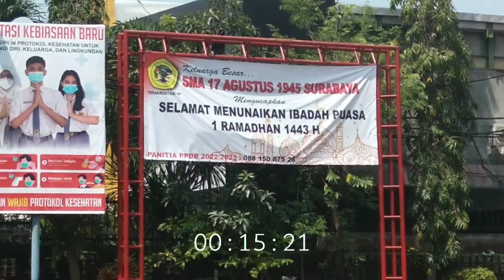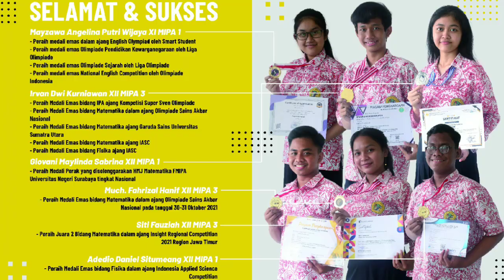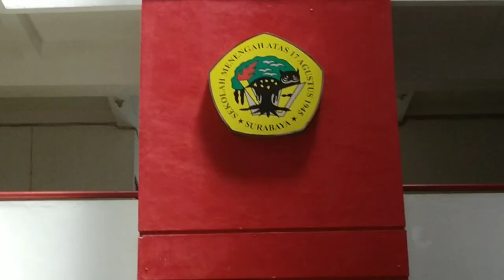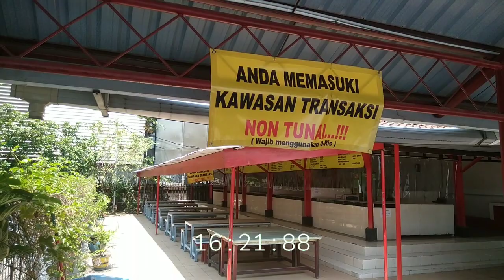SMA 17 AGUSTUS 1945 SURABAYA - SMA MERAH PUTIH YANG FAVORIT || Soetanto Soepiadhy.